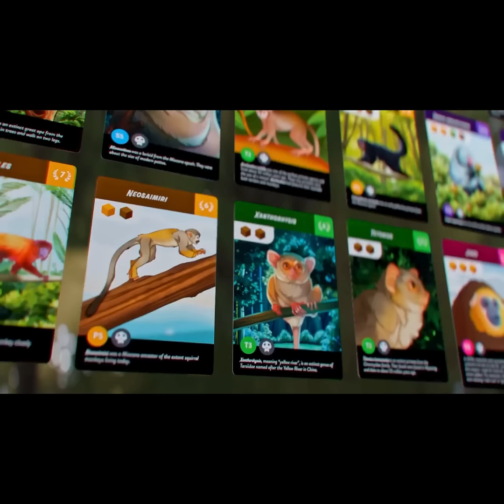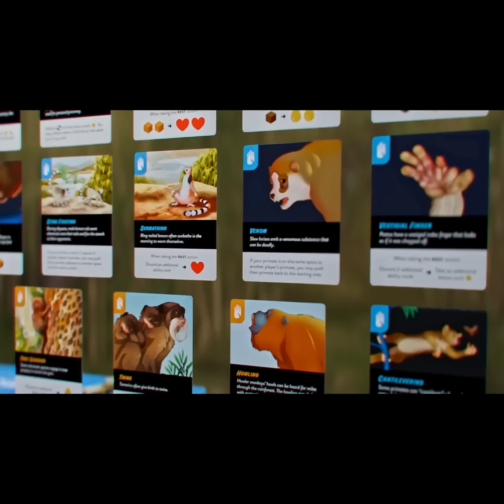Now on Kickstarter: Primates: An Evolutionary Board Game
Primates: An Evolutionary Board Game
Primates is an evolutionary board game where you can explore the evolution of more than 100 different primate species!